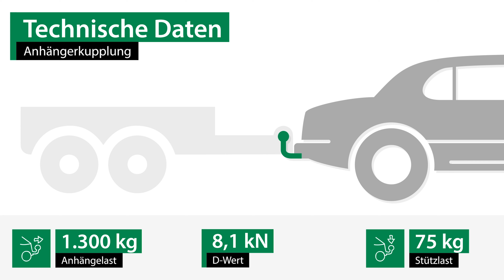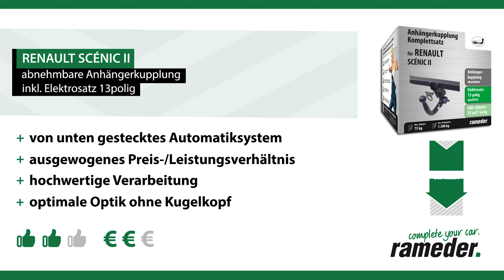Anhängerkupplung abnehmbar RENAULT SCÉNIC II | AUTO-HAK Komplettsatz + Montage von Rameder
►Anhängerkupplung abnehmbar + Elektrosatz + Montage | RENAULT SCÉNIC II | AUTO-HAK

Einbau, Montage und Produktvorstellung einer universal Anhängerkupplung inkl. E-Satz für den RENAULT SCÉNIC II . Die vorgestellte AHK abnehmbar von AUTO-HAK ist bei Rameder erhältlich Das Nachrüsten der Anhängevorrichtung kann optional in einem unserer bundesweit verteilten Montagepoints von uns übernommen werden

Warum sollte ich meine Anhängerkupplung für den RENAULT SCÉNIC II bei Rameder kaufen?
+Bestpreis-Garantie
+Maximaler Kundenservice

Ist die Anhängerkupplung abnehmbar von AUTO-HAK die richtige für meinen RENAULT SCÉNIC II von RENAULT?